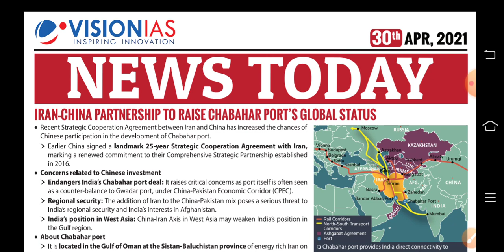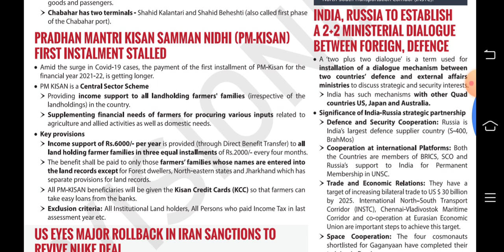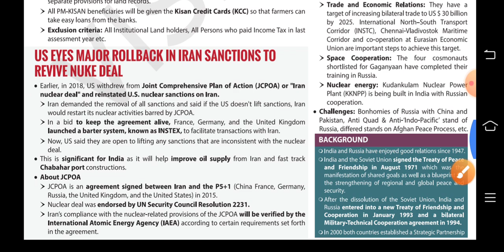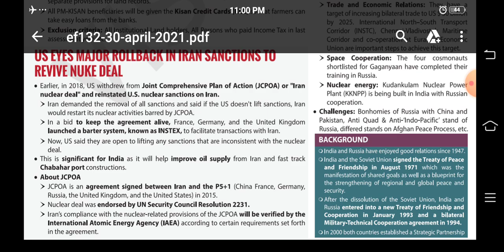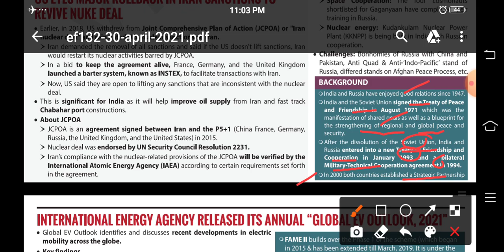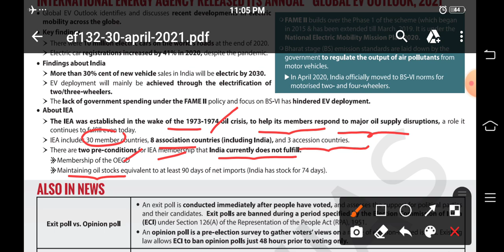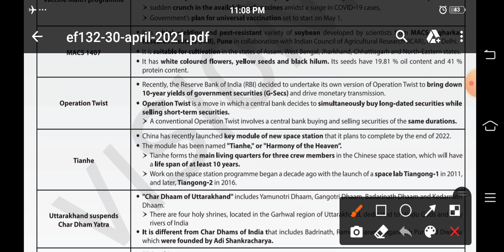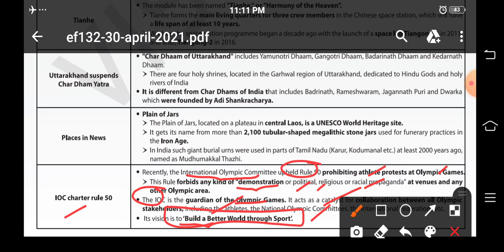VISION IAS DAILY CURRENT AFFAIRS || 30 APRIL 2021 ||UPSC CSE | STATE PCS